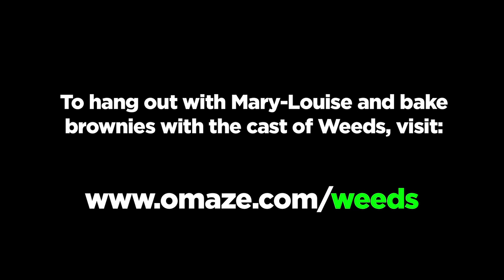Mary-Louise Parker Top 10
Bake brownies with Mary-Louise Parker and the cast of Weeds, all to support Hope North